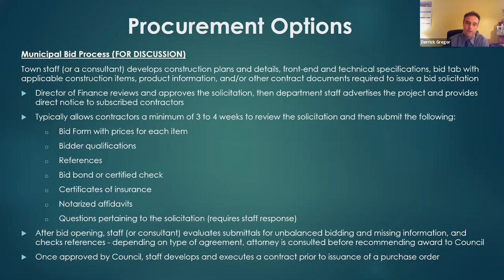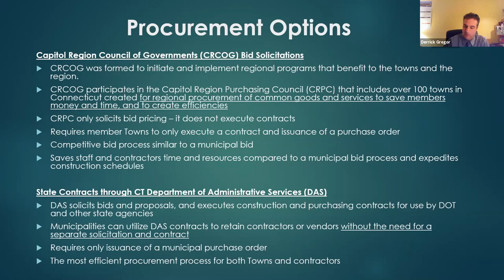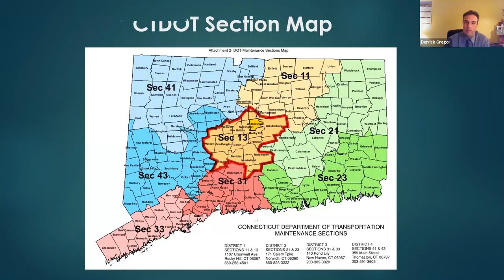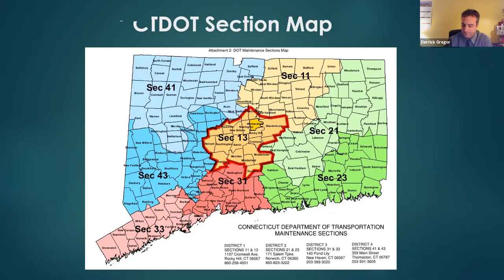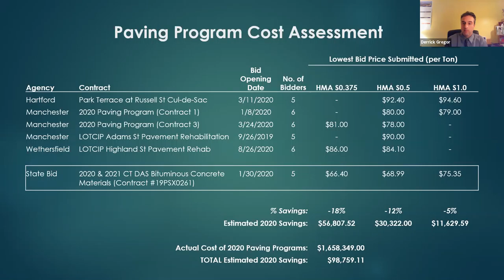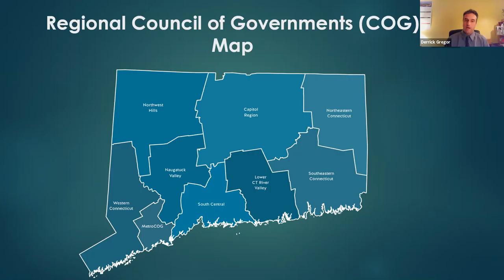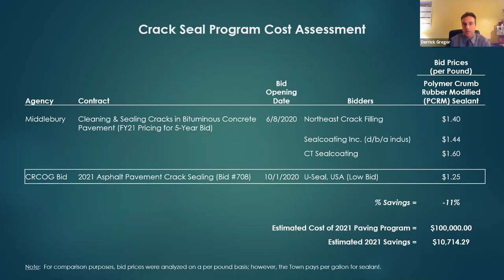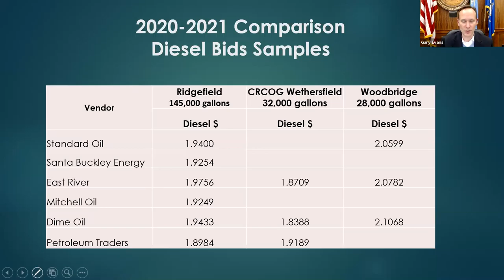Town Council Meeting February 1, 2021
COMMENTS:
1. Public
2. Hearings on Ordinances and Resolutions
3. Reports from Boards and Commissions
A. DISCUSSION ITEMS:
1. Pavement and Crack Seal Bidding
2. Diesel Fuel Bidding
B. COUNCIL ACTION:
1. Workshop Items for Referral to Regular Business Agenda for Action
2. Resignations and Appointments for Action
a. Acceptance of Resignations from Boards and Commissions
b. Appointments to Boards and Commissions
3. Minutes
a. January 19, 2021 Regular Meeting
4. Public Comments
5. Executive Session
6. Adjourn